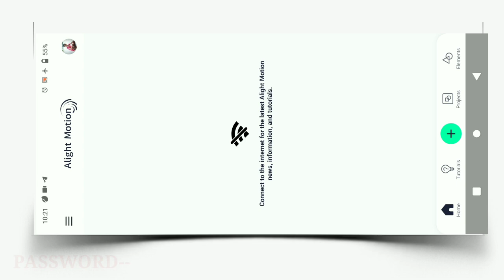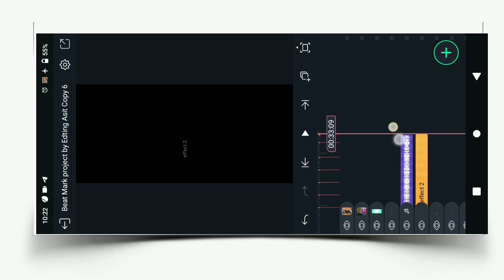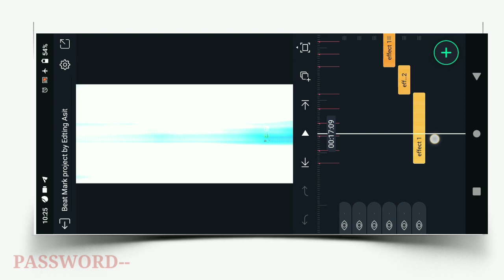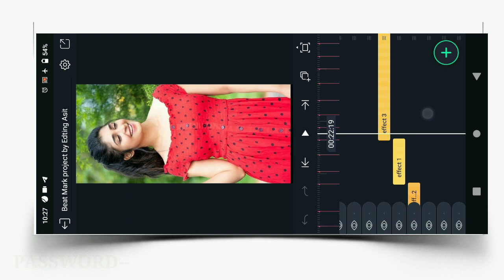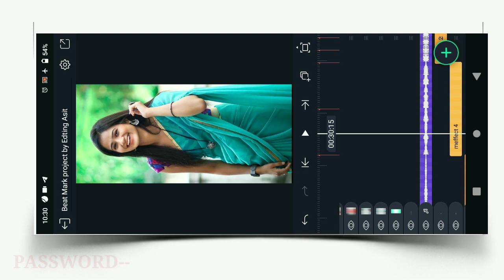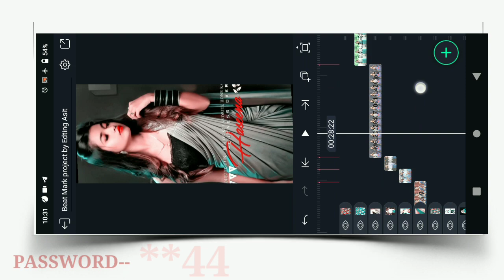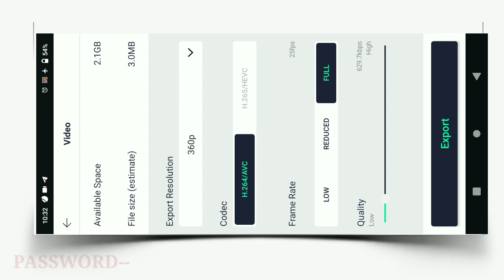Tanding❣️ Puruliya Dj Status Editing !! Alight Motion Video Editing !! Dj Status Tutorial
Puruliya🔥Humming Bass🎶Dj Status Video Editing !! Alight Motion Video Editing !! Dj Status Tutorial

     📲📲📲📲📲Shere📲📲📲📲📲📲📲

                💌💌💌 Comments💌💌💌